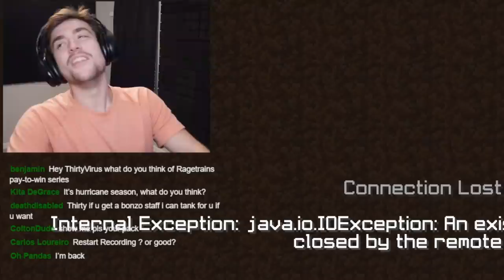This is what 500 hours of Ironman looks like (Hypixel SkyBlock)